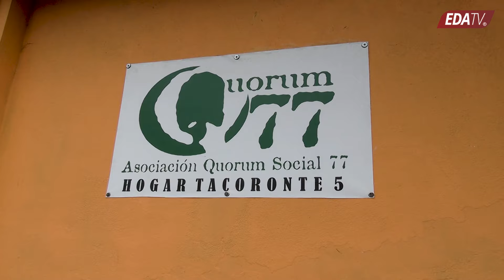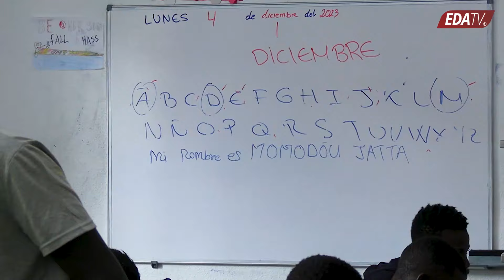Negre en la crisis migratoria de El Hierro. Episodio 4: la convivencia